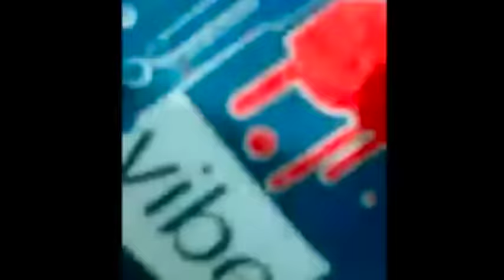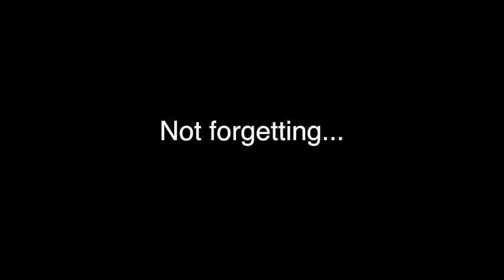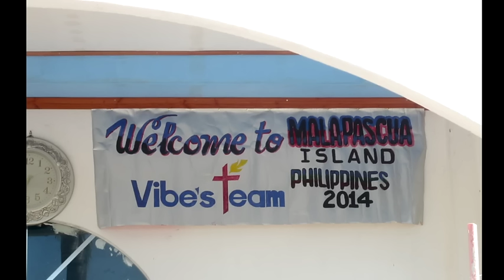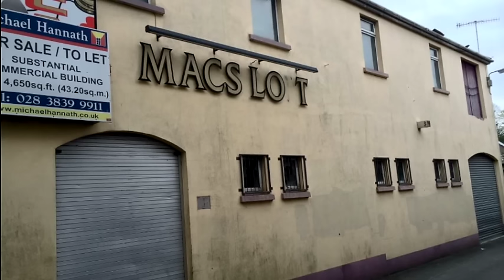Vibe 10 Years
Vibe 10 Years video... and counting...